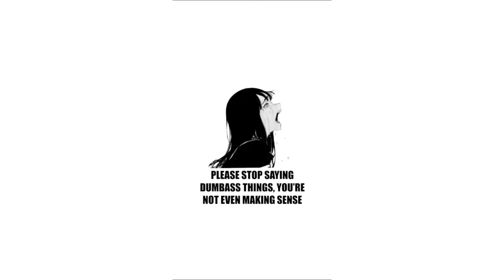Please stop saying dumbass things you’re not even making sense